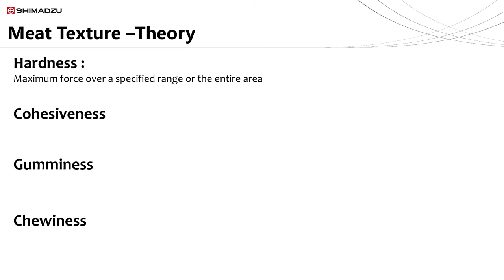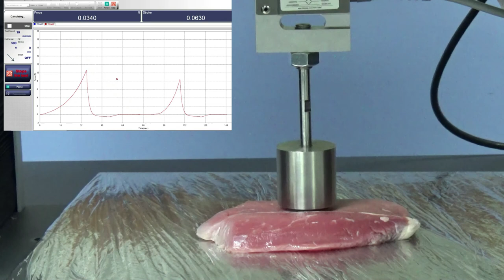Meat Texture Analysis - Gumminess , Chewiness , Springiness - Shimadzu Autograph Test Systems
Hardness - Maximum test force (N) Loaded on Food Products using a Plunger

Cohesiveness – The degree to which the sample deforms before shearing / Strength of the internal bonds making up the body of the product . Greater the value , greater the cohesiveness

Gumminess - The energy required to disintegrate a semisolid food to a state of readiness for swallowing
Gumminess = Hardness * cohesiveness

Springiness - The distance that the food recovered its height during the time that elapsed between the node  of first bite and start of second bit ( BC ) was defined as springiness ( Originally called elasticity )

Chewiness - The energy required to masticate a solid food product Chewiness = Hardness * cohesiveness* Springiness